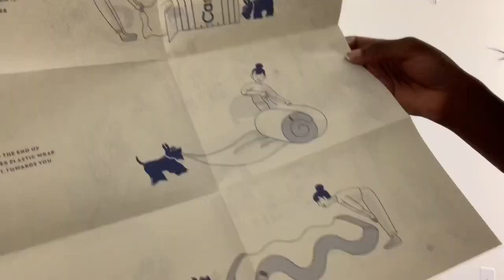Casper Mattress unboxing: Best memory foam mattress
Music

NO COPYRIGHT IS INTENDED. NO MUSIC IN MY VIDEOS ARE BEING CLAIMED AS MY OWN.